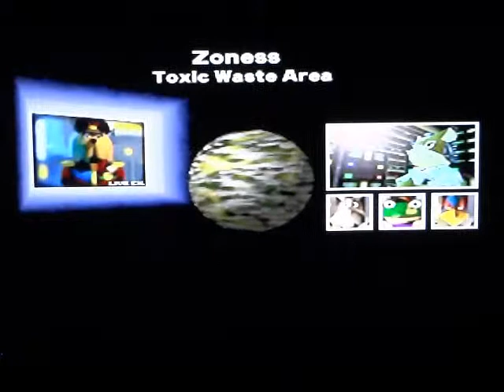Let's Play Star Fox 64 Part 11 Zoness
Alright well what is today we are going to do? oh wait kick some butt